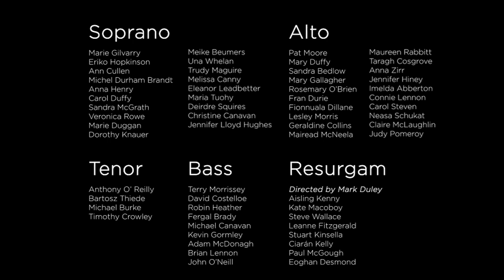Resurgam Connects - Hail! Gladdening Light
Resurgam, directed by Mark Duley
Hail! Gladdening Light (Seán Doherty)
Commissioned by Music for Galway and Galway 2020 for Abendmusik

Audio/Video by Ciarán Kelly